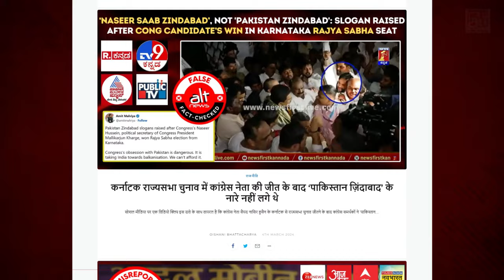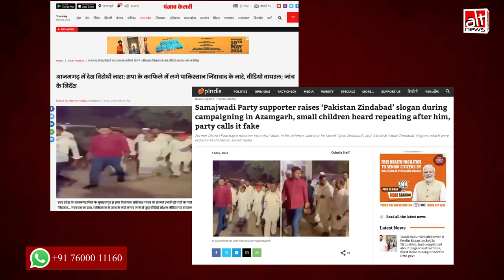क्या SP कार्यकर्ताओं ने Akhilesh Yadav की मौजूदगी में 'Pakistan Zindabad' के नारे लगाए?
Union home minister Amit Shah has falsely claimed that the 'Pakistan Zindabad' slogan was raised at a Samajwadi Party rally. Police have confirmed to Alt News that the slogan heard in the viral video is 'Cycle Nishaan Zindabad'